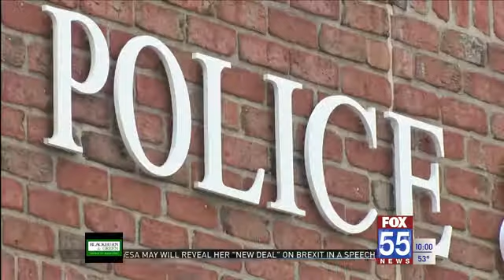Missing Garrett teen found safe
FORT WAYNE, Ind. (WFFT) - The Silver Alert for a missing Garrett teen is cancelled as he was found safe.